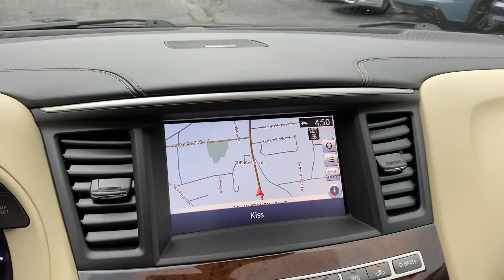2019 Infiniti QX60 LUXE AWD For Sale